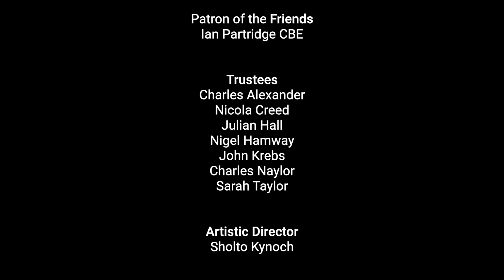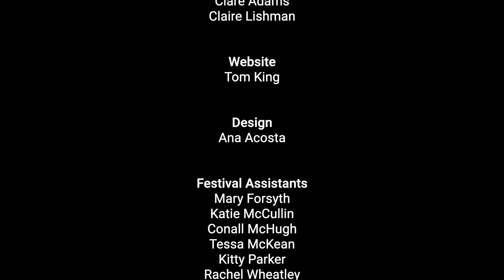Emily Dickinson's Nature Songbook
Music by Julian Phillips, Juliana Hall, Aaron Copland, Andre Previn, and Luigi Zaninelli
Texts by Emily Dickinson
Oxford Lieder Festival
17 October 2021
Jacqueline Du Pre Building, University of Oxford, UK
Nadine Benjamin - soprano
Nicole Panizza - piano